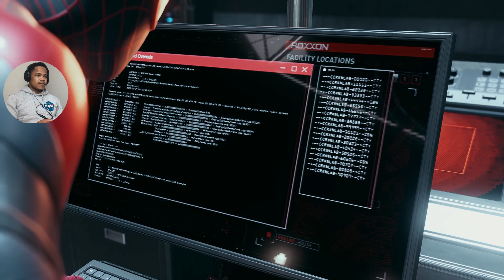Maxium Espionage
this is the fifth upload of miles morales found out finn is the ticker